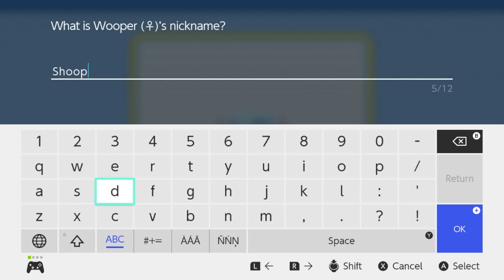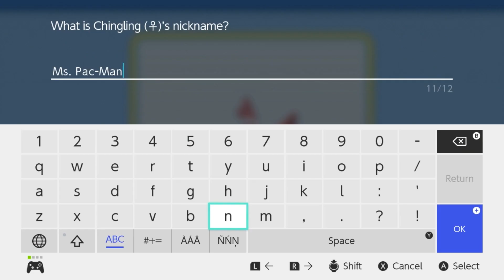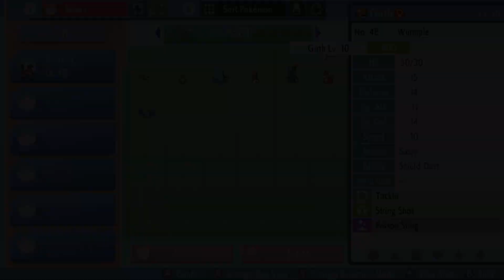Can BIDOOF Save My Nuzlocke?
We've made it. The end of the Nuzlocke. Will Bidoof be able to carry me through the rest of the game? Check the video to find out.

Final Fantasy Content